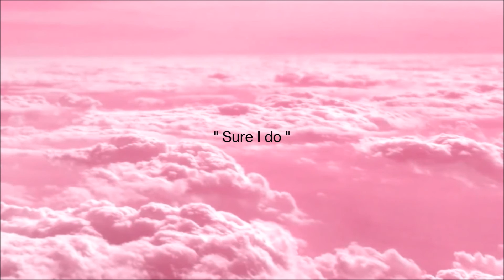CRACK THE BOX - Sure I do (EP 'Staring at the World' ©2016)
'Sure I do'
Song written & composed by CRACK THE BOX

from 'STARING AT THE WORLD' EP album
produced by TKB and CRACK THE BOX ©2016